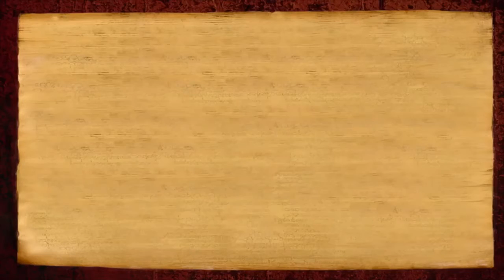Divine Manifestation - How I made it to Cambodia Program